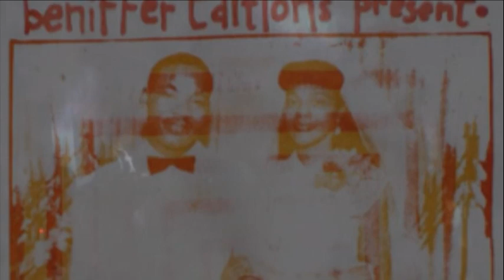Thee Gnostics Materialize at the House of Everlasting Joy - Moroccan Mystics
Opening song at the Beniffer/Primary Colors present BFF Showcase 1/1 in Toronto.  Video production by Dan Zen - photos courtesy of Tamara Tanurdzic.  Lights by Winston Hacking of Exploding Motorcar. Thanks all who made the show an intergalactic event!